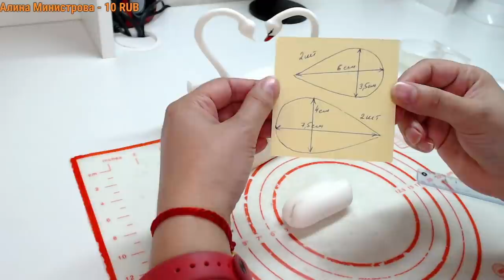Лебеди из мастики для свадебного торта 🔴Танинторт